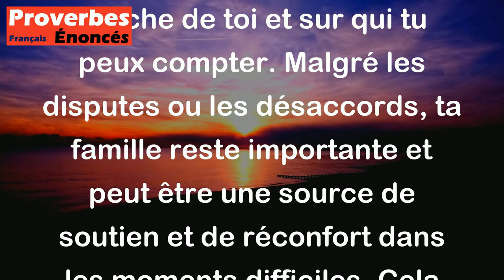Proverbe Ivoirien - Ton mauvais frère, c'est encore ton meilleur ami.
Ce proverbe ivoirien signifie que même si une personne de ta famille te cause des problèmes ou te déçoit parfois, il reste tout de même une personne proche de toi et sur qui tu peux compter. Malgré les disputes ou les désaccords, ta famille reste importante et peut être une source de soutien et de réconfort dans les moments difficiles. Cela souligne l'importance des liens familiaux et la capacité à pardonner et à rester proche malgré les différences.